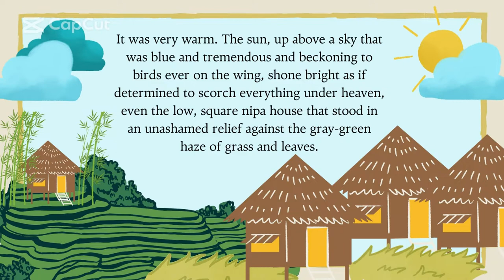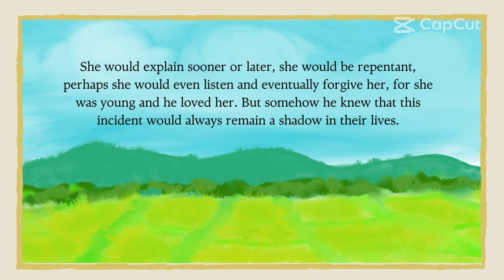The Small Key by Paz Latorena